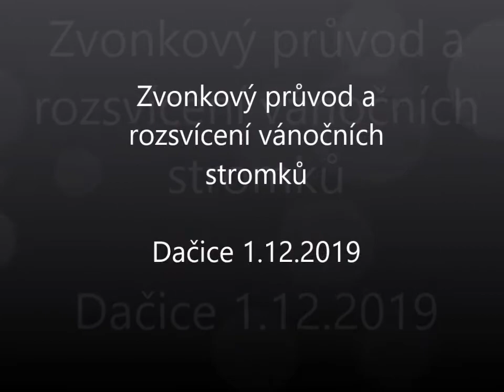Zvonkový průvod Dačice zima 2019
Zvonkový průvod s rozsvícením vánočních stromů na dolním náměstí v Dačicích 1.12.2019